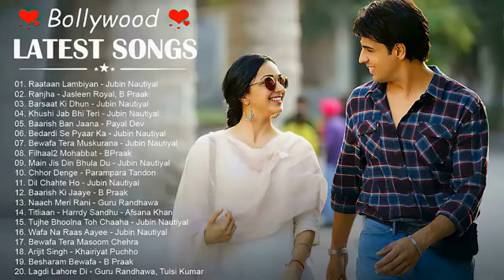Bollywood Hits Songs 2021 💖 New Hindi Song 2021 💖 Top Bollywood Romantic Love Songs